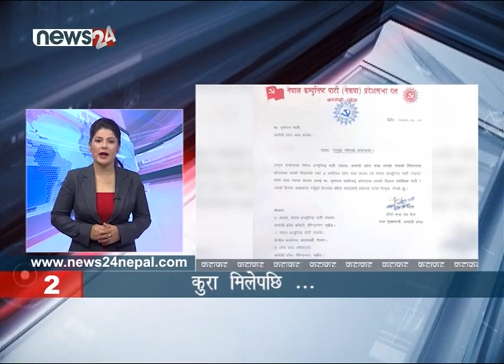MORNING NEWS FATAFAT - NEWS24 TV